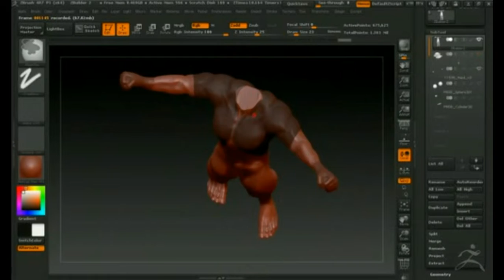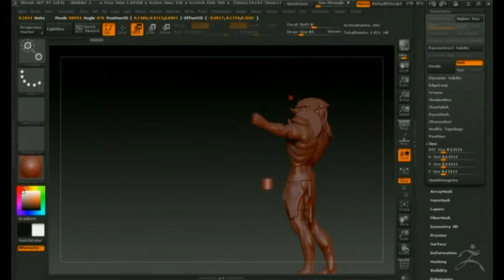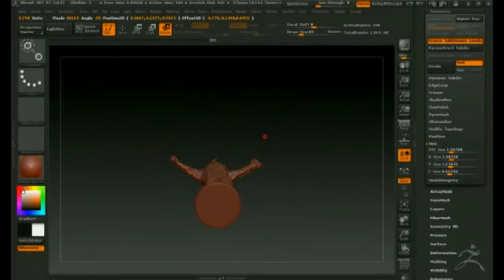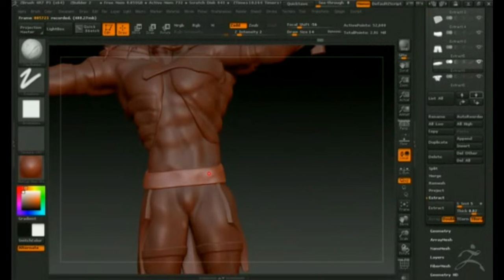Zbrush 4R7 модель Хищник 4ч